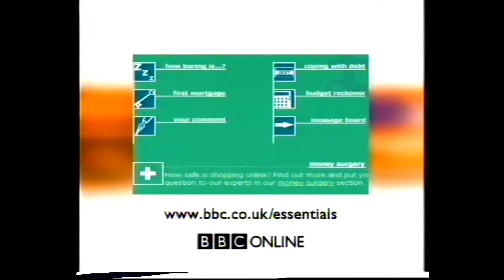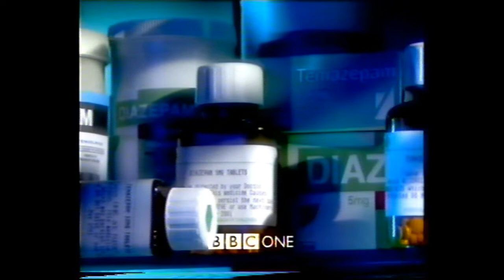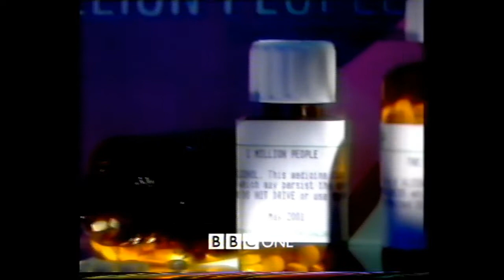BBC1 Continuity 8th May 2001